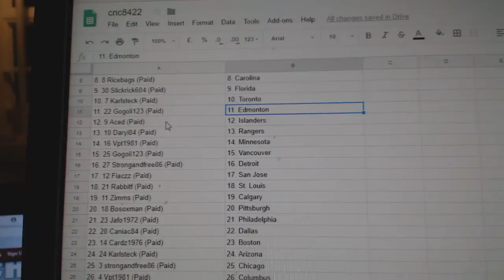Team Randoms - C&C GB #8422